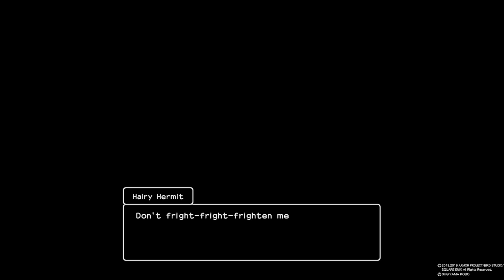First Knock Out Funny Stun Lock Loop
They not playin'